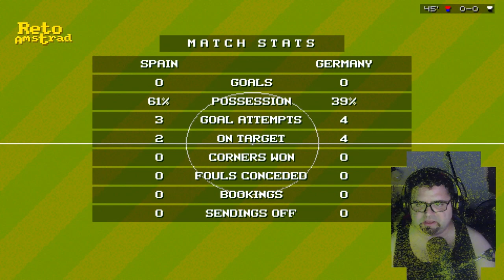⚽| MUNDIAL DE FUTBOL 2034 EUROCOPA 2036 | FASE FINAL | ESPAÑA | ESPAÑOL | COMENTADO | SWOS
España llega a la fase final del MUNDIAL 2034. Tras un titubeante inicio con la derrota ante una selección  de cuarto nivel  y una impresionante Republica de Irlanda nos encuadramos en el grupo A compuesto por: TURQUIA, SERBIA Y AUSTRALIA.
Ahora viene lo bueno. La FURIA vuelve con ganas de recuperar el trono.
¿Será Buoh capaz de domarla a pesar de sus carencias?